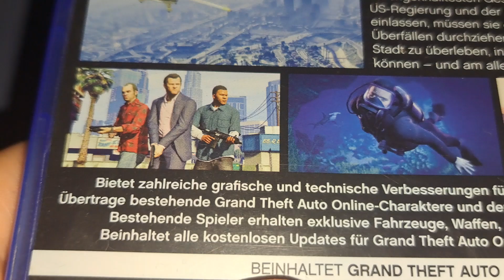GTA V PS4 Unboxing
Heute geht's um gta v